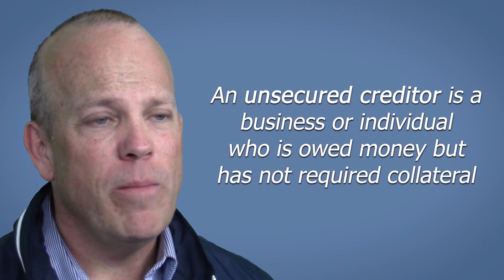File a Declaration of Homestead to Protect the Equity in your Home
We received another viewer’s question: “What is homestead?” In Massachusetts, a homeowner can protect the equity in their primary residence by filing a declaration of homestead. There is an automatic protection of up to $125,000.00 of equity. Filing a written declaration increases this amount of protection.

An unsecured creditor is a person or entity who is owed money that is not secured by collateral. A good example of an unsecured creditor is a plaintiff in a successful lawsuit. A homestead, whether automatic or declared, prevents an unsecured creditor from forcing a homeowner to sell their primary residence to satisfy the debt. By filing a simple document at the Registry of Deeds, the homeowner may protect up to $500,000.00 in equity in their home from this type of creditor. If the homeowner is over sixty-two  years old or is disabled, then then each homeowner (up to two) can file a declaration of homestead for up to $1,000,000.00 in equity protection.

Stiles Law, with offices located in Boston and Marshfield, Massachusetts, is a firm concentrating in real estate conveyancing and mortgage lending services, representing buyers, sellers, borrowers, banks, mortgage companies, investors, builders and developers in all of their real estate and mortgage transactions. Stiles Law serves all areas of eastern Massachusetts–the North Shore, Boston, and Cape Cod, in addition to the entire South Shore, including: Plymouth, Kingston, Duxbury, Hanover, Pembroke, Marshfield, Scituate, Norwell, Cohasset, Hull, Hingham, Weymouth, Braintree, and Quincy.

Stiles Law is a Massachusetts licensed law firm and all content is based on Massachusetts law. The information presented above is meant to be used for general informational purposes and it should not be construed as legal advice or legal opinion on any specific facts.